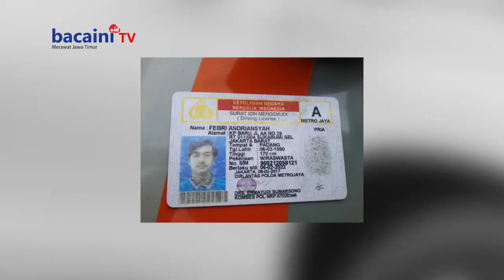Vanessa Angel Tewas Kecelakaan